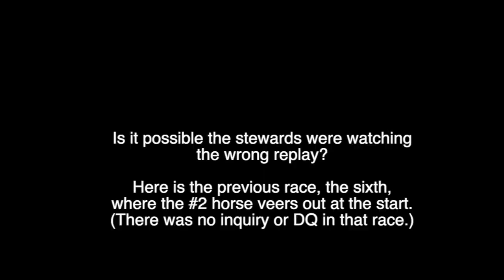'We Owe An Apology To The Racing Public': Sunland Stewards Admit DQ Error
The board of stewards at Sunland Park in New Mexico mistakenly disqualified a Quarter Horse from second to fourth place on March 3, and the executive director of the state racing commission has issued an apology to horseplayers who may have lost money as a result of the error.

Raul Saucedo's A Separate Star, breaking from the No. 2 post position and ridden by Omar Iturralde, was beaten a neck in the 400-yard claiming race, but shortly after the field of 10 crossed the finish line the stewards lit the inquiry sign. After about two minutes of deliberations, they  disqualified A Separate Star for interference and placed him fourth.

As with many disqualifications, horseplayers took to social media to complain. In this case, their complaints were entirely legitimate. At no point in the race did A Separate Star interfere with or come close to any of his rivals.

Izzy Trejo, executive director of the New Mexico Racing Commission, said the stewards erred in the disqualification. A second set of stewards will review the race on Thursday, March 9, and issue a ruling that is expected to restore the original order of finish.

It's not clear if the stewards who made the wrong call will be sanctioned.

Pari-mutuel payoffs will not be affected. While the owner will get about $5,500 in additional  purse money once the order of finish is corrected, those who bet on A Separate Star to place or show or in exactas and trifectas apparently will not be compensated. A total of $14,584 was wagered in win, place, and show bets, $13,641 in exactas, and $8,247 in trifectas.

"We want to apologize to the people who put their hard-earned money on this race," said Trejo, who called the incident an "oversight" by stewards Connie Estes, Gary Terrien, and David Lupo.

"These are good stewards and I applaud them for being honest and admitting to the error, immediately after it happened," said Trejo. "They took the blame from the get-go. Despite that, we do owe an apology to the wagering public that bet on this race."

While the stewards may have admitted their error to Trejo, no public statement was issued.

Trejo said he could not comment on how the mistake was made, though one Sunland Park horseperson said "word around here is they watched the wrong replay."

The track's television feed showed the correct head-on replay multiple times while the stewards deliberated. At most tracks, that feed represents what the stewards are viewing. If they were watching the wrong replay, it's worth noting that in the previous race, the horse breaking from the same No. 2 post position veered out causing a chain reaction at the start. There was no inquiry or disqualification from that incident as the horse finished seventh.